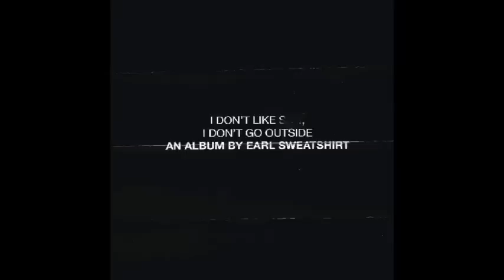Earl Sweatshirt - I Don't Like Shit, I Don't Go Outside (FULL ALBUM)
TRACKLIST:

1. Huey - 0:00
2. Mantra - 1:52
3. Faucet - 5:18
4. Grief - 8:49
5. Off Top - 12:59
6. Grown Ups (feat. Dash) - 14:46
7. AM // Radio (feat. Wiki) - 17:43
8. Inside - 21:46
9. DNA (feat. Na'kel) - 23:36
10. Wool (feat. Vince Staples) - 27:28

Check out my friend's YT and his variety of esoteric jams for the most exquisite patricians out there